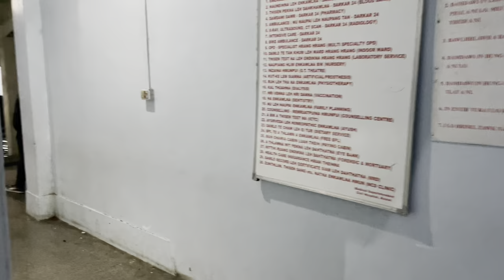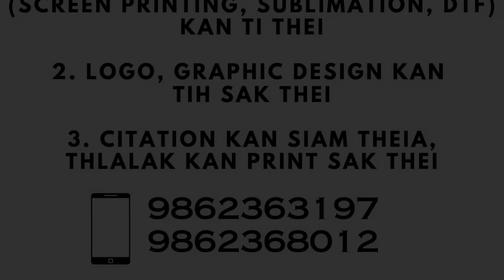SAILOVA EMERGENCY IN AN ZAI | A nupui Cindy’n thil thlen dan a sawifiah